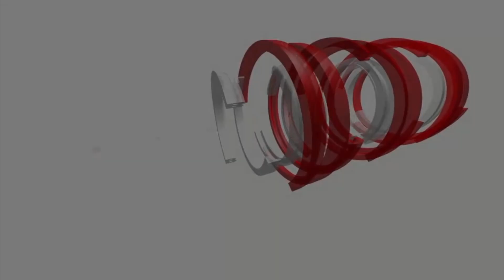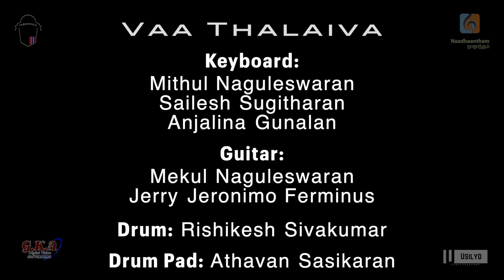Vaa Thalaiva I Naadhaantham I Vani Vizha 2023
NAADHAANTHAM VANI VIZHA 2023
Students concert
30- sept - 2023 - Oslo, Norway

Vaa Thalaiva - வா தலைவா
Keyboard:
Mithul  Naguleswaran
Sailesh  Sugitharan
Anjalina  Gunalan

Guitar:
Mekul Naguleswaran
Jerry  Jeronimo Ferminus

Drum: Rishikesh  Sivakumar
Drum Pad: Athavan Sasikaran

Sound engineer: Ushanath (USILYD)
Live recording: Gnanasegar

Video: Gunalan, Vicky & Mathi
Video assistant: Arushan